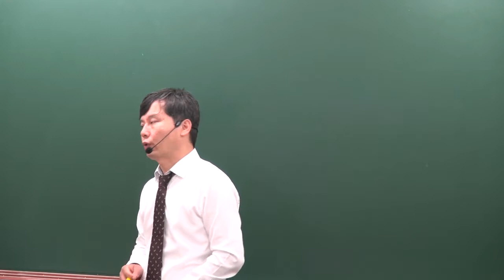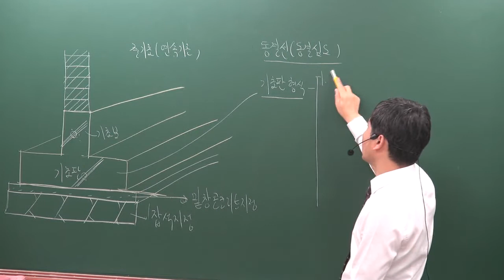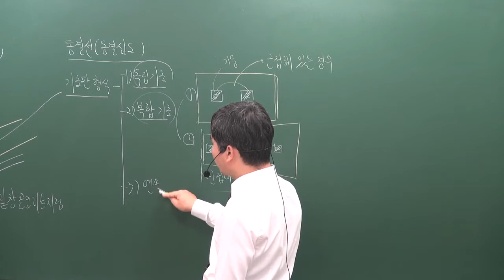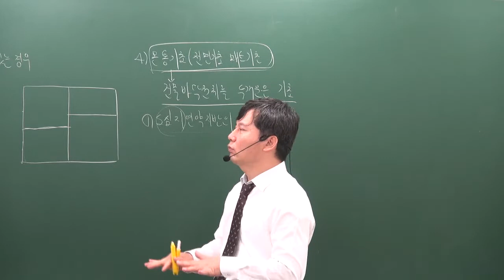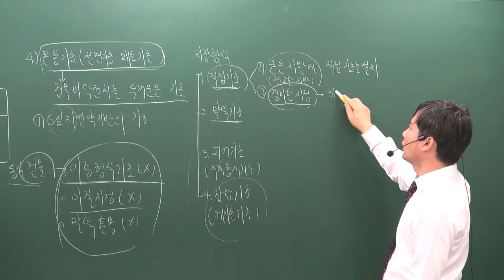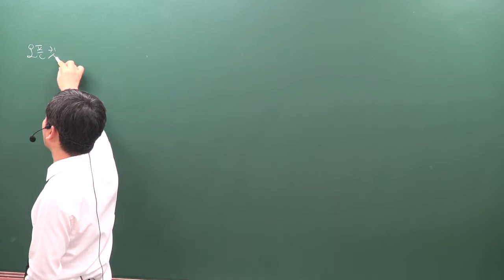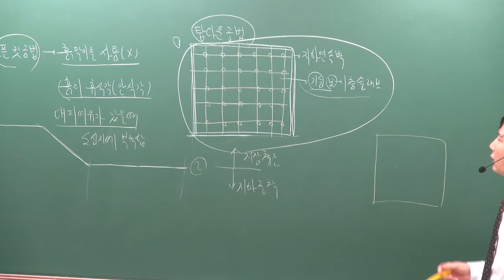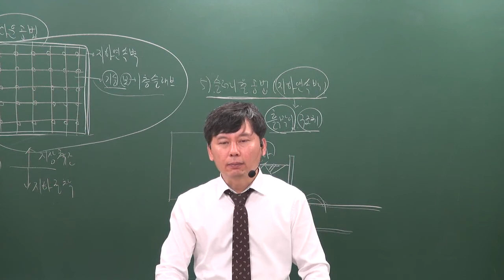[주전무] 2020년 주택관리사 시설개론 기본과정 11-3